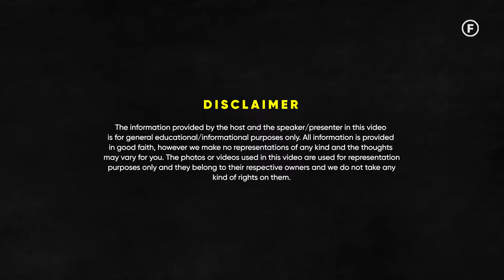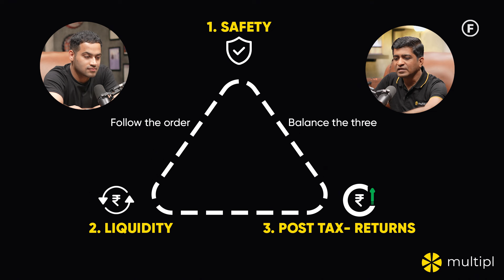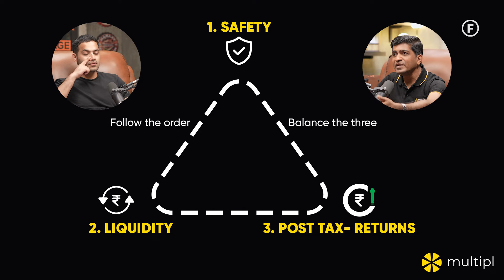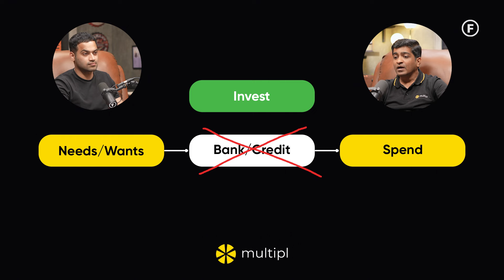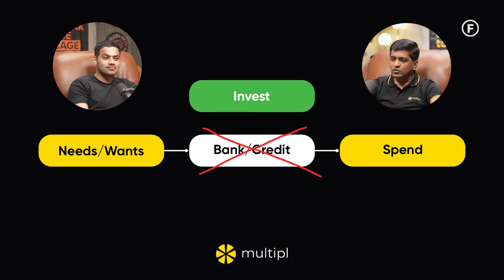THIS Is Why People Are Not Able To Make Money - How to Save Money | Vikas Jain | Raj Shamani Clips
Check out Multipl - The only app to invest in mutual funds for your spends

Testdrive Spendvesting - Get ₹1000 Amazon Shopping Gift Card by Spendvesting ₹100 over 7 instalments.

Use Invite Code: RAJSHAMANI

Featuring - Vikas Jain

In today’s episode of Figuring Out, we have Vikas Jain in conversation with Raj Shamani.
He is the Co-founder and CIO at Multipl, SEBI RIA.

In this episode, we talked about why some people remain poor while others keep getting rich, why many Indians have poor personal finances when they have good saving habits, and the wrong things happening in the finance industry. We then talked about the budgeting thumb rules, the latest SEBI news, and industries that have more transparency in formation and which don’t.

Towards the end, we talked about the fastest growing market, sectors of stock where he had lost money and his research on Britannia company. We then talked about what his company Multipl does, what services it provides, how it helps the consumers, what unique things it offers, and the comparison between Multipl, credit card, and money keeping in a bank.